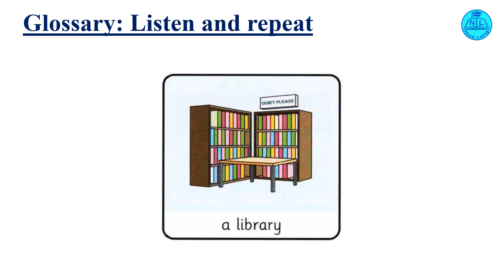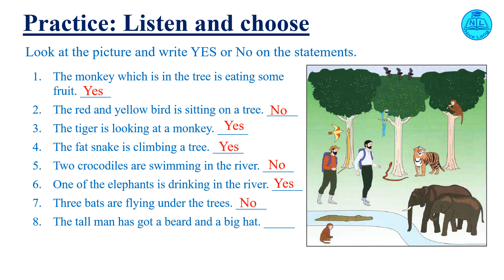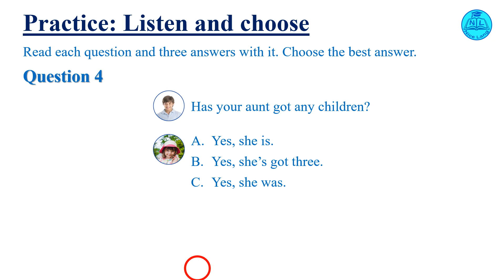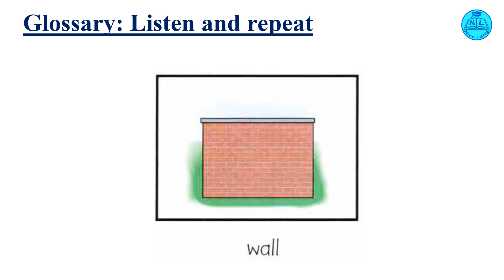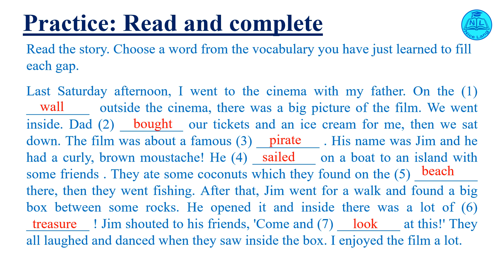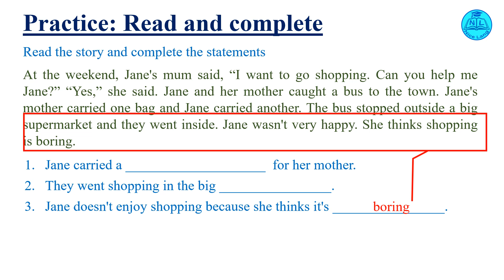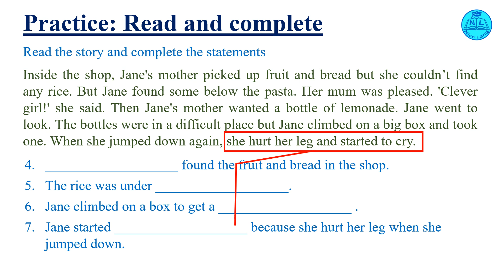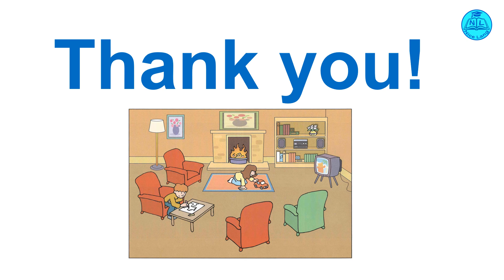MOVERS | English for kids or beginners | Unit 1. Reading and Writing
English for kids or beginners
English students learn Movers
Part 1. Vocabulary
Part 2. Yes or No
Part 3. Question and answers
Part 4. Complete the story
Part 5. Read the story and complete the statements
Part 6. Choose the best options to complete the text

GLOSSARY

beach
bought
cage
drop
look
pirate
sailed
treasure
wall